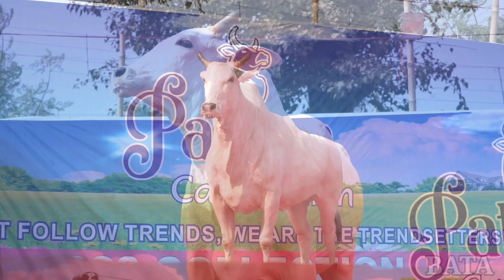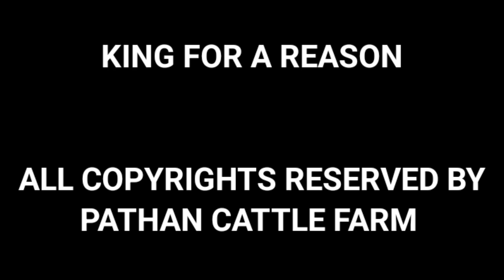PRESENTING ♥️ BATA ❤️ HEART OF PATHAN CATTLE FARM 2023 || Kolkata Cow 2023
PRESENTING BATA HEART OF PATHAN CATTLE FARM 2023 || PATHAN CATTLE FARM || Kolkata Cow 2023#pathancattlefarm#pathancattlefarmcows#pathancattle#bataofpathancattlefarm#viral#trending#viralvideo#cow#kolkatacow#kolkatacowmarket#kolkatacow2023#beautifulcow